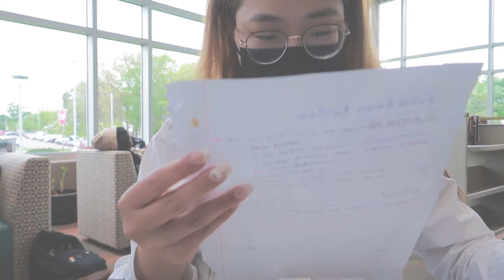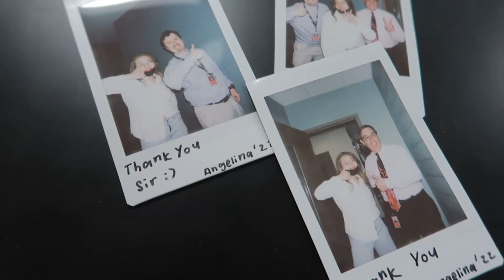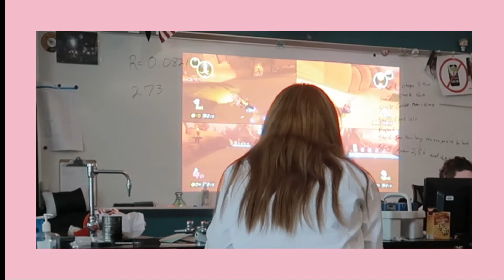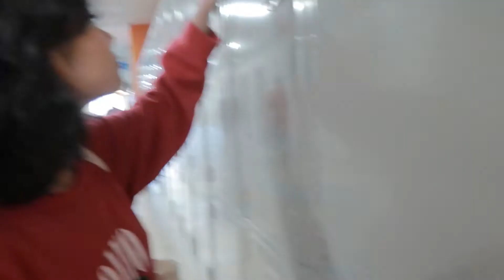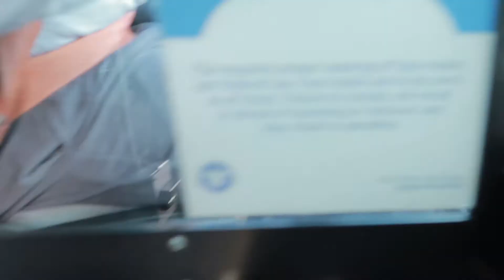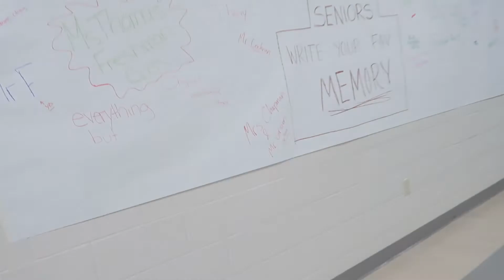last day of high school: final exams, senior pranks, concert & study 🎒🇺🇸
♡ open･ᴗ･♡

Hello everyone 💗 today's vlog is about my last two days at school! i can't believe this school year is over and i will be going to college this coming fall. don't forget to subscribe as i will be uploading my prom vlog soon hehe :)

❤️FAQ
angelina , Oct 6 2003
currently in Ohio,🇺🇸

🎵Music used